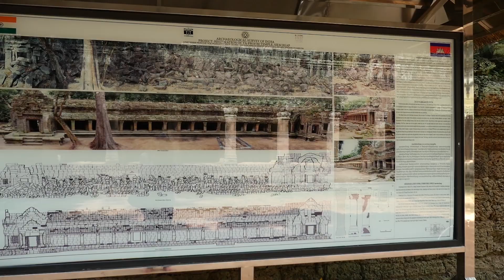🇰🇭[EP.7]ปราสาทตาพรหม ไดโนเสาร์ Visit Ta Prohm Temple 2022.06.20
เที่ยวชมวัดตาพรหม สร้างโดยพระเจ้าชัยวรมันที่7 สร้างเมื่อปลายคริสต์ศตวรรษที่12 เพื่ออุทิศให้กับแม่ และชมภาพแกะสลักไดโนเสาร์พันธุ์สเตโกซอรัส

Credit Musics;
*BGM音源・効果音素材*
*DOVA-SYNDROME*